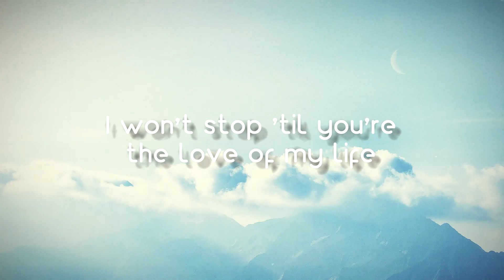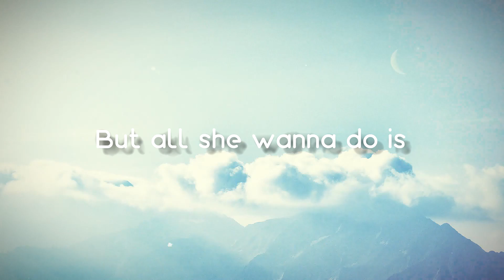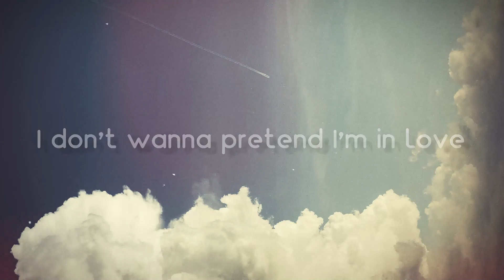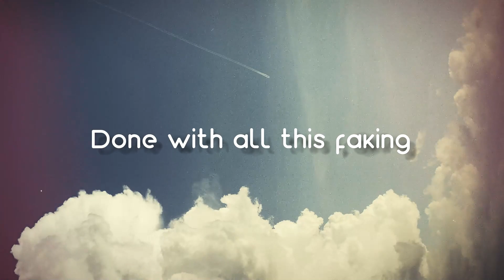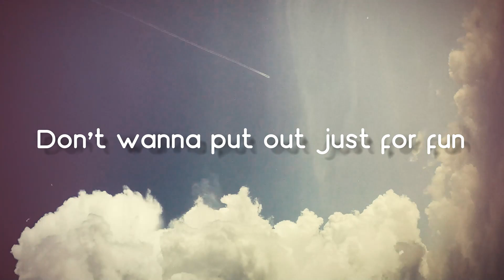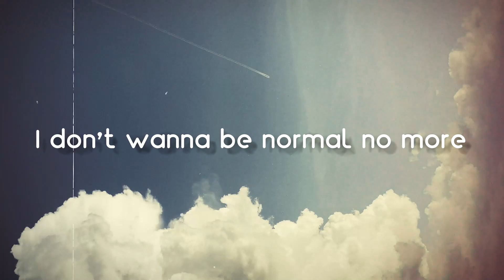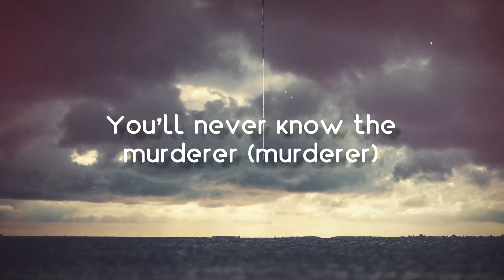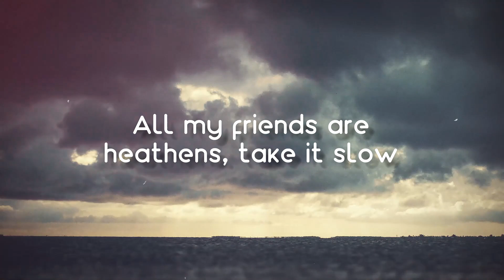All She Wanna Do - John Legend, Saweetie{Lyrics Video}💷